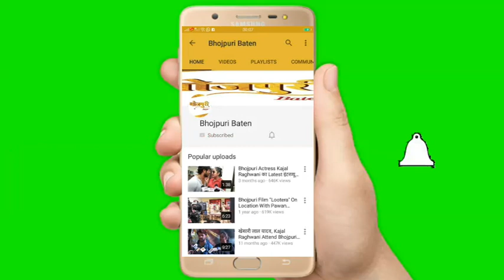Rani Chatterjee's Eid Celebration Video With Bhojpuri Star's